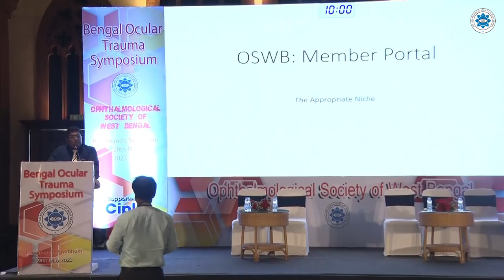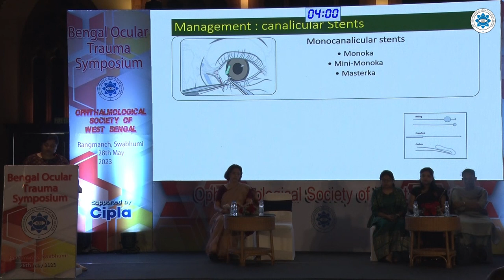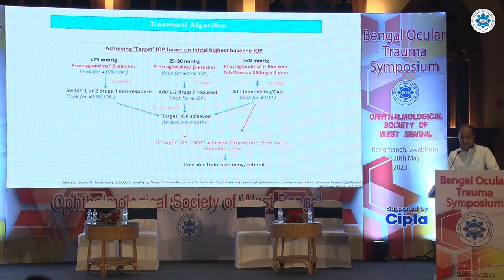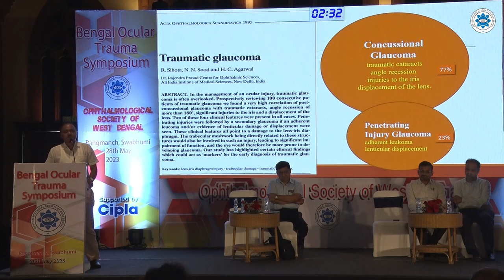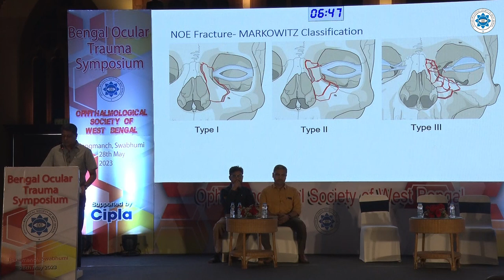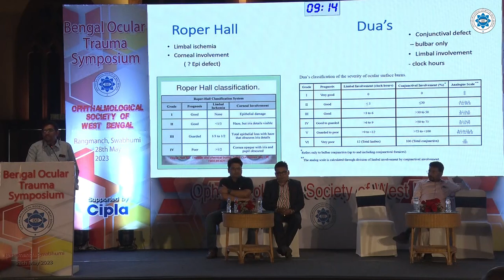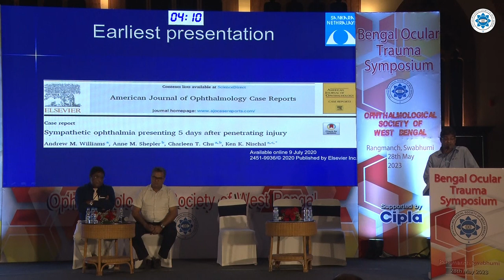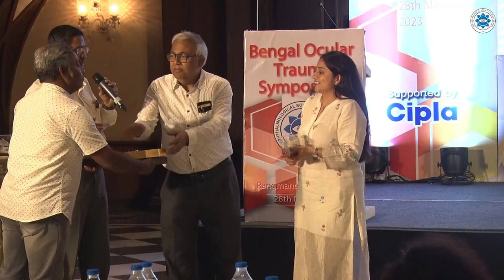Bengal Ocular Trauma Symposium